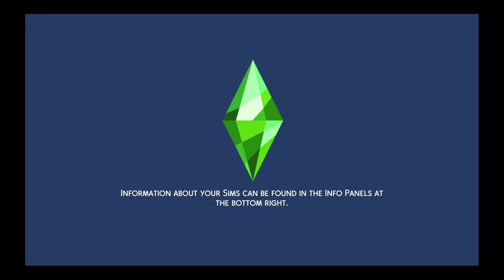The Sims™ 4 We tried to be fair